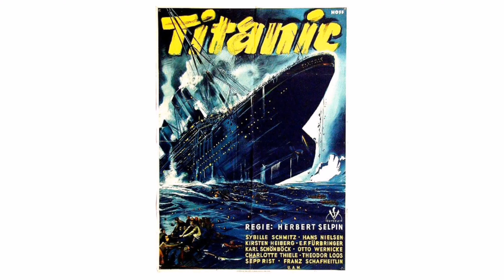The Worst Maritime Disaster of World War II-The Cap Arcona Sinking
A ship full of Allied prisoners of war (POWs), concentration camp inmates, German families, and Nazi SS men was sailing in the North Sea. Royal Air Force (RAF) bombers bombarded the ship, and it began to sink.
The SS men in the boat escaped with their families, but hundreds of innocent POWs vanished. It was a terrible mistake of the RAF to bomb their countrymen in World War II.

On 3rd May 1945, RAF bombers bombed the Cap Arcona and the other two ships.
The SS officers and their families in the vessel took the life jackets and lifeboats and locked the camp inmates inside the ship. After a few minutes, the Cap Arcona capsized and took several hundred people down with it.
Out of the 5,000 camp inmates on board the vessel, only 250 escaped. Several hundred SS officers and their families fled from the ship. The RAF severely damaged the other two transport ships and caused heavy causalities totaling 2,000 people.
The British media blamed the RAF for for bombing camp inmates and prisoners who were mostly Allied soldiers. RAF commanders counter-argued that the ship did not carry the Red Cross symbol, which might have saved thousands of lives. Under international law it is illegal to attack ships, vehicles, and buildings displaying the Red Cross or Red Crescent, which are symbols of medical facilities.
Flensburg city officials buried the bodies of the deceased in a public memorial. An oversight by British Intelligence caused the death of some British soldiers.